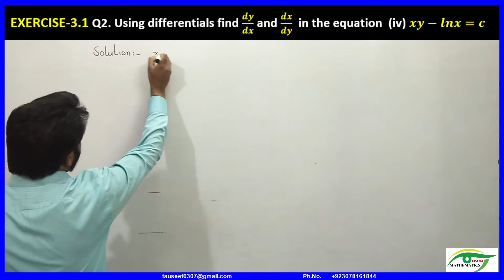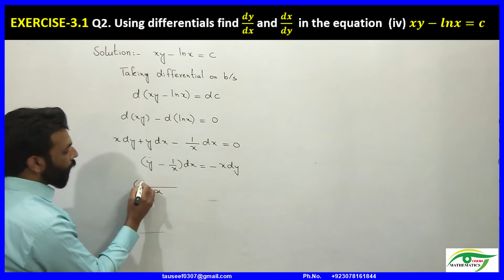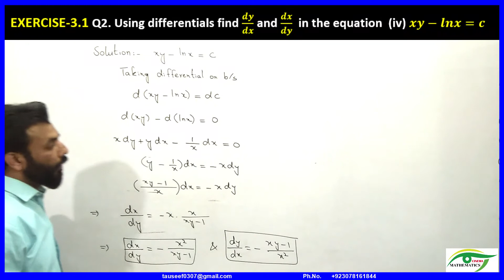7- Exercise 3.1 Q2. Using differentials find dy/dx and dx/dy in the equation (iv) xy-lnx=c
Exercise 3.1
Q2. Using differentials find dy/dx and dx/dy
in the equation (iv) xy-lnx=c

In this question we find dy/dx and dx/dy by using differentials.
Definition of Integration:
It is a method or technique to find a function whose derivative is given.
So we can say it is the anti-process of differentiation, that is why it is also called anti-derivative.

Links of more educational playlists are given below